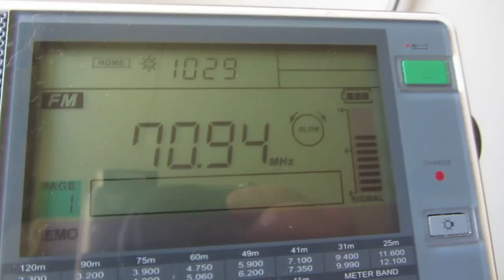RR – 70.94 Mhz – Kletskaya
Local Time: UTC +3H
Frequency: 70.94 MHz
Location: Moscow, somewhere on SE
Altitude: 25m
Ant.: short wire about 1m length
RX: Sangean ATS 909-X
p.s.: strongest sporadic in Moscow